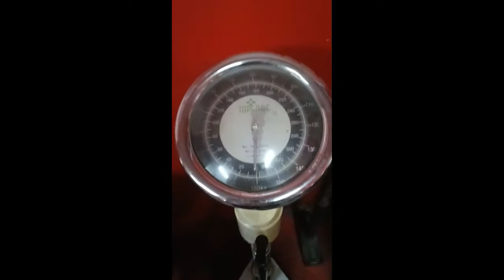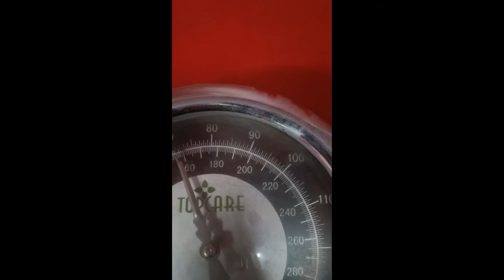1st Gym Session under NEW NORMAL (Exclusive access sa gym at Nag Lose ng Weight)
This video shows the 1st day of gym session after Covid 19 lockdown